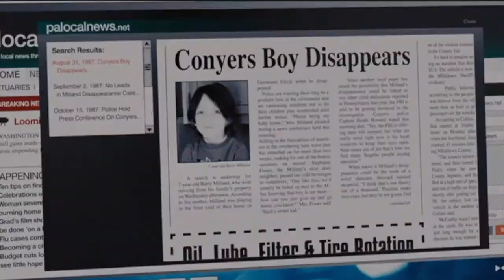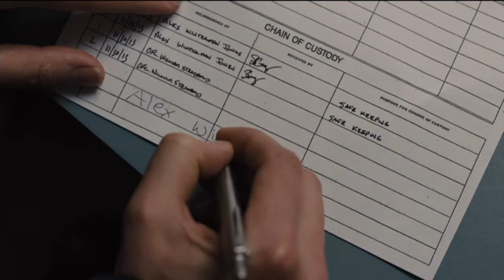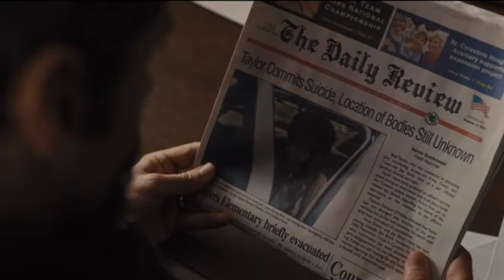prisoners / na dne by molchat doma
"i'm gonna find her... i'm gonna bring her home. we do not give up."
hello! this is an edit i made using footage from prisoners (2013) dir. denis villeneuve.